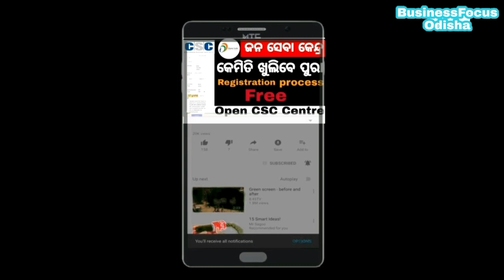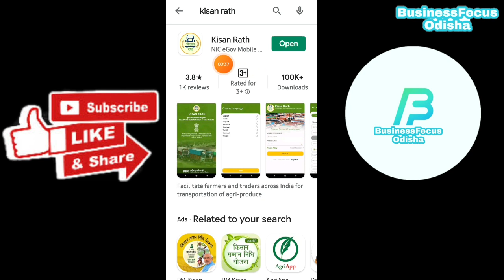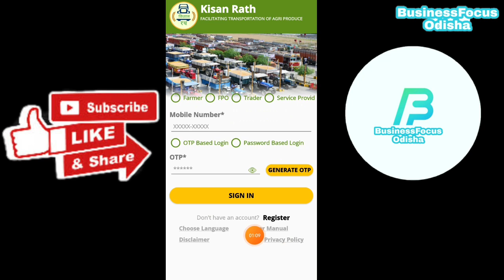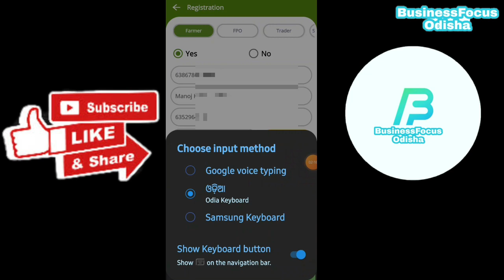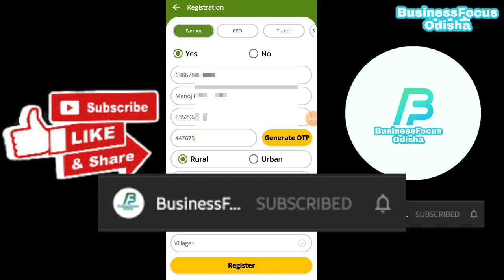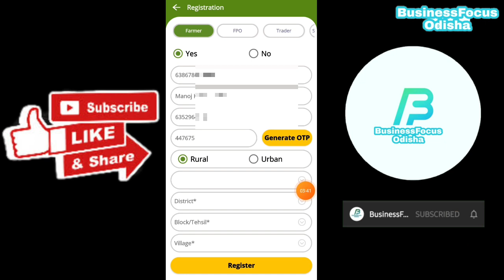PM Kisan Yojana Registration Presses Odia//How To Registration PM Kisan Yojana Online Odia by manoj